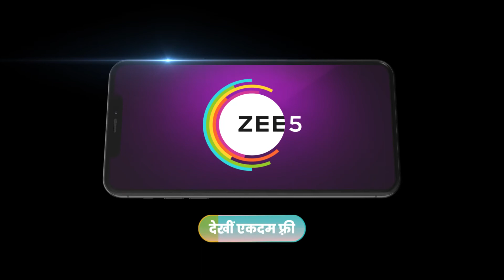Kaniya Pradhan - Best Scene - 201 - Payal Gupta, Manmohan Tiwari, Inderjeet Singh - Zee Ganga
Popular Family Drama serial Kaniya Pradhan:
This is a serial focused on Aartis Family and the Panchayat. The illiterate Aartis family forces her to become the head of the panchayat, but things go away when she decides to manage her duties as honestly as her relationships.